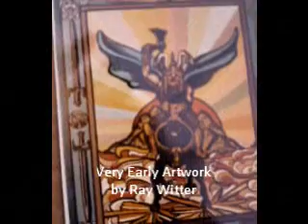I Am My Loves, And He Is Mine.wmv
Music Written by Jeff Ward. Sung by Candy Gross, and Jeff Ward.
Very Early Artwork by Ray Witter. Most of this art was done from 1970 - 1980.